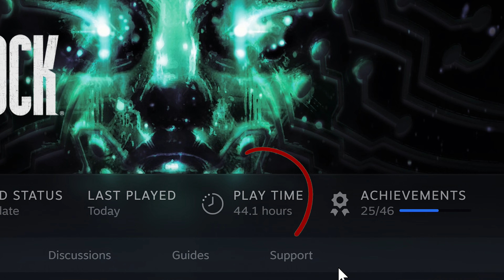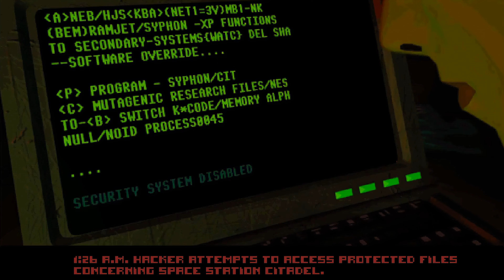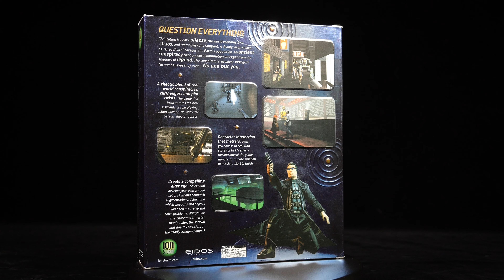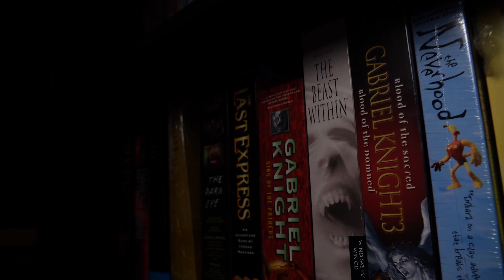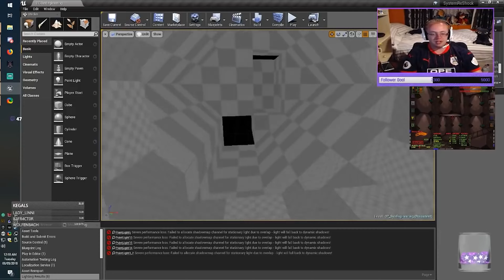System Shock | عزيز دوس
مراجعة الريميك الذي لم ينال حقه الكافي من التقدير لأحد اروع ألعاب الكمبيوتر الكلاسيكية، الأسطورة سستم شوك التي نزلت على أجهزة الحاسب الآلي في ١٩٩٤. اتمنى العرض ينال اعجابكم و شاركونا رايكم في التعليقات. ترقبوا كل ما يخص مجال الألعاب في قناة عزيز دوس.

🎥 اجزاء الفيديو:
0:00 المقدمة
1:47 القصة
9:04 المرئيات
11:52 الصوتيات
14:38 اسلوب اللعب
25:02 الخاتمة